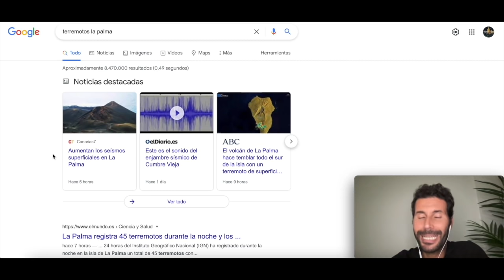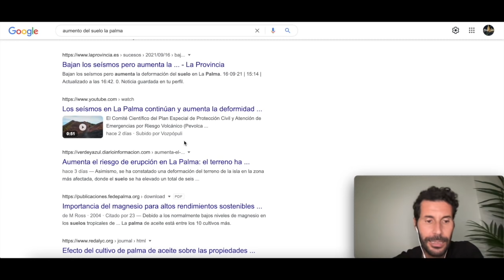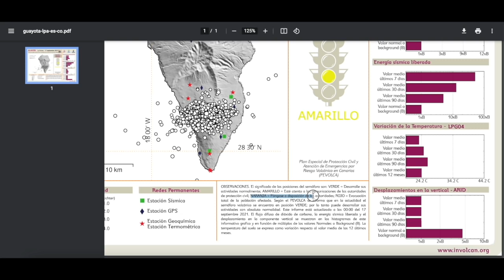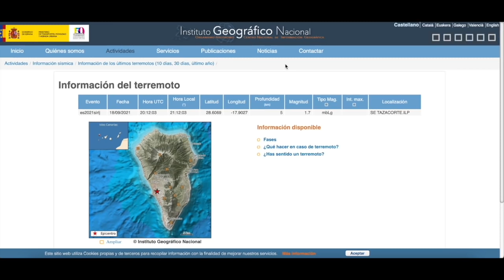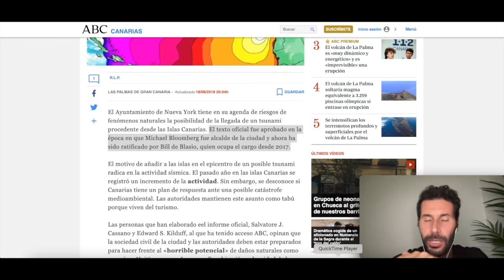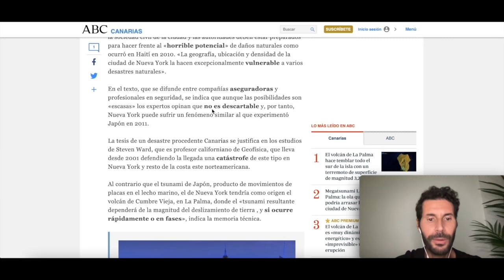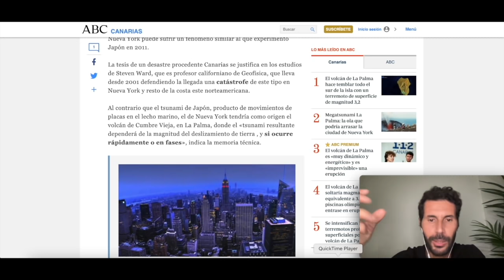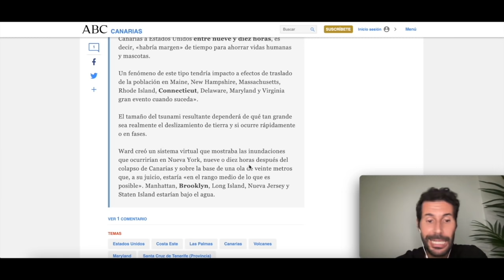🏝🇮🇨🌋TERREMOTOS, POSIBLE ERUPCIÓN VOLCÁNICA Y TSUNAMI EN LA PALMA (ISLAS CANARIAS)